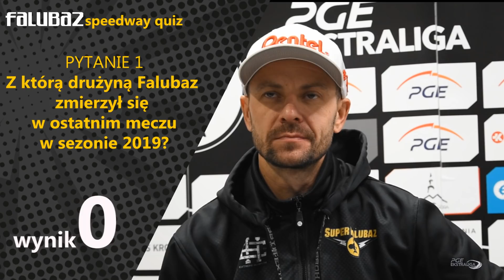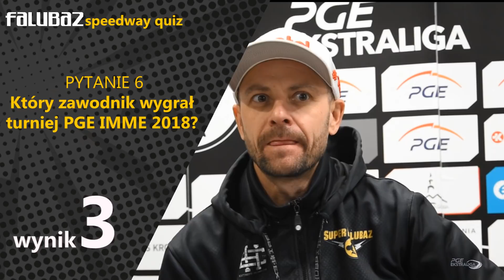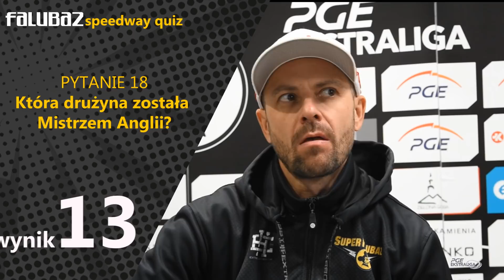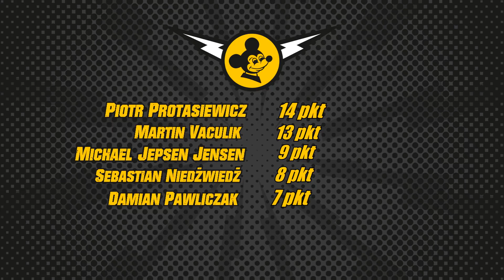Falubaz Speedway Quiz: Piotr Protasiewicz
Piotr Protasiewicz to kolejny zawodnik, którego wiedzę sprawdziliśmy w ramach Falubaz Speedway Quizu. Jak PePe poradził sobie z odpowiedziami na pytania o sezon 2018?